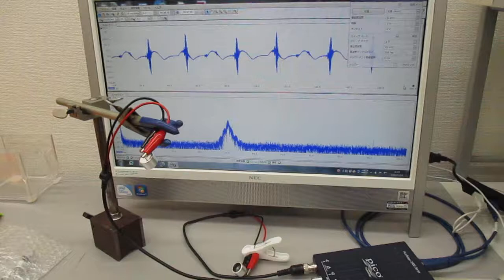空中超音波の基礎実験（超音波システム研究所）